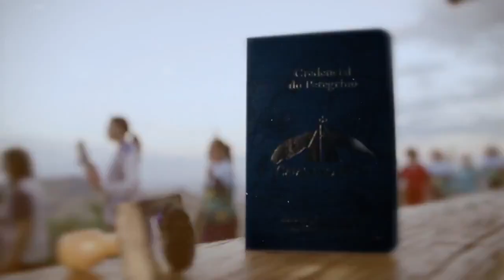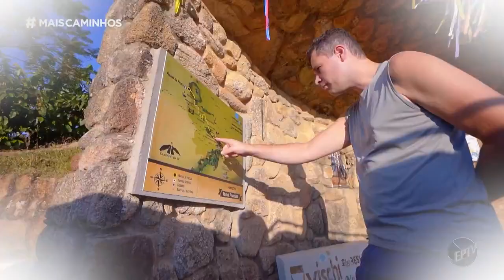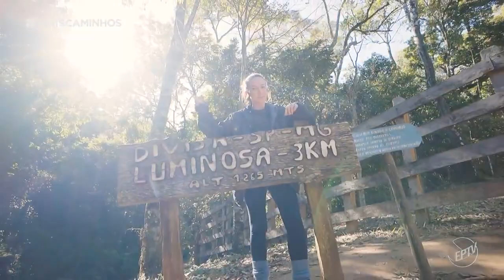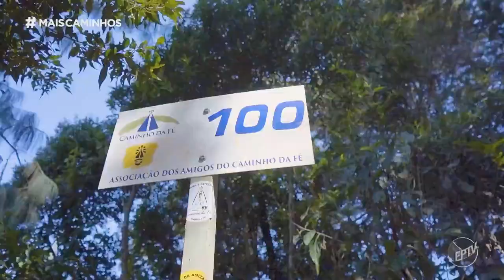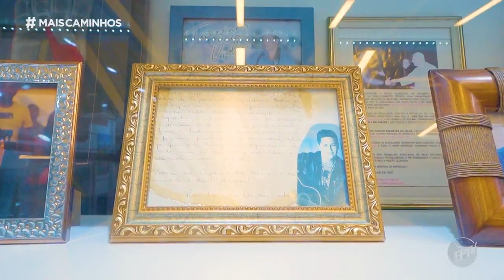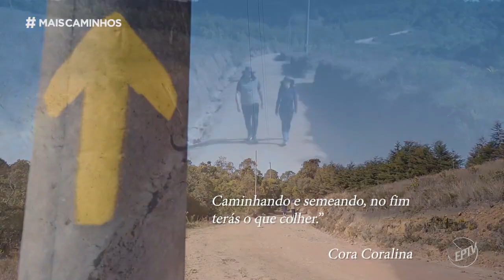Mais Caminhos 28/10/2023